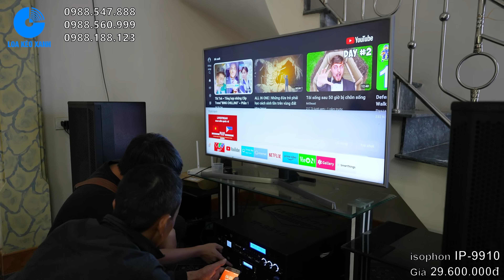Lắp đặt dàn karaoke isophon IP-9910 cho chú Định ở Tứ Kỳ, Hải Dương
Cảm ơn chú Định tin tưởng và ủng hộ sau hơn 1 năm theo dõi Loa Kéo Xanh. Chúc chú mạnh khỏe có thêm nhiều niềm vui với bộ loa isophon IP-9910

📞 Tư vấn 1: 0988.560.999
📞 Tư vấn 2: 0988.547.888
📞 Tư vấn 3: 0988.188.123